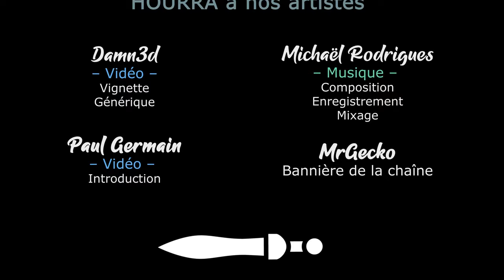INFECTION FREE ZONE (Accès anticipé) - Ep02 - Fouiller, détruire, construire à Belle-Ile-en-Mer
Pour la sortie en Early Access et après vote des Mécènes, Gaelden vous propose l'expérience inédite de la survie à une apocalypse zombie... A Belle-Île-en-Mer !

- Ardarin
- Azzul
- Broudaff
- Le Baron d'Onyx
- Galios
- Glentharil
- Mallevin
- Mangazore
- Mazamara
- Zmoi6